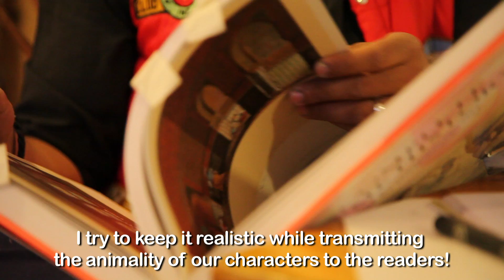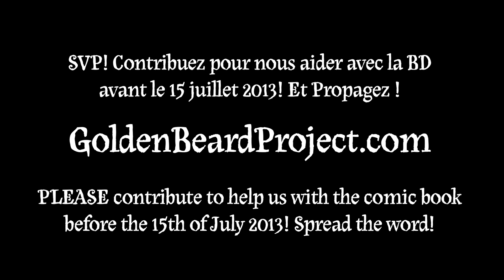Golden Beard-HOUSSEM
Enter our world of illustrations!